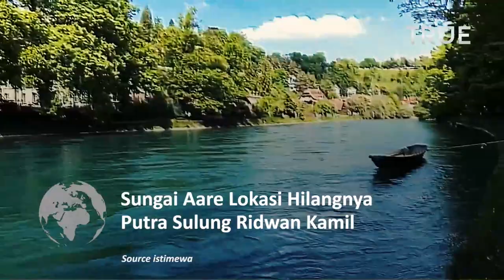Seperti Inilah Sungai Aare Lokasi Hilangnya Putra Sulung Ridwan Kamil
Saat ini, nama Sungai Aare tengah menjadi sorotan. Sebab, sungai Aare merupakan lokasi putra Gubernur Jawa Barat Ridwan Kamil, yaitu Emmeril Khan Mumtadz hanyut terbawa arus sungai pada Rabu (26/5) waktu Swiss.

Sungai Aare merupakan sungai terpanjang di Swiss.

Panjang sungai ini mencapai 295 kilometer yang seluruhnya mengalir di Swiss

Sungai Aare memiliki arus cukup deras dan air yang dingin. Oleh sebab itu, berenang di Sungai Aare sebaiknya dilakukan oleh seseorang dengan kemampuan berenang yang baik.

Selain itu, orang yang ingin berenang di Sungai Aare sebaiknya mendengarkan saran penduduk lokal.